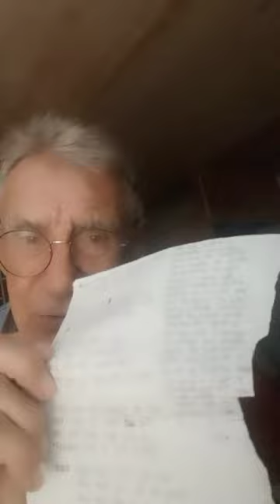NANCY SINATRA'S Hit.BANG BANG. what it means?